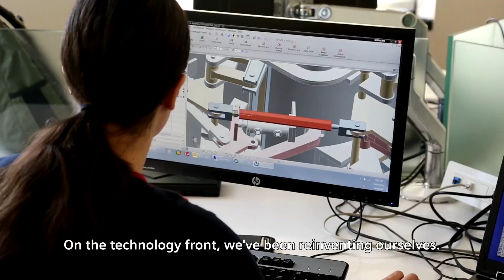How People and Technology are Transforming Manufacturing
Siemens USA CEO Barbara Humpton details how Siemens apprenticeship programs and data are contributing to the transformation of manufacturing.